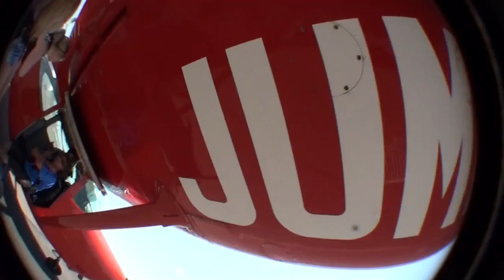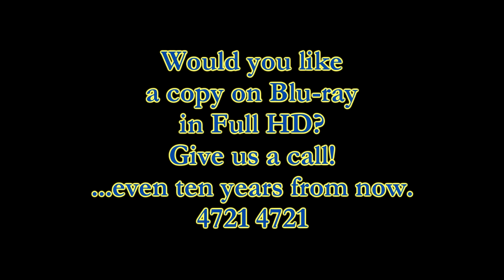Amy Ryan - Swoopware: Skydive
Amy Ryan - Swoopware: Skydiving Video